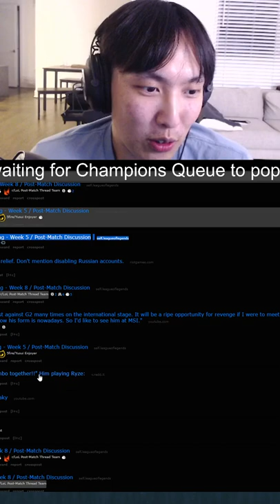DOUBLELIFT REACTS to T1 GUMAYUSI'S CAITLYN COMBO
T1 Gumayusi's Caitlyn combo that appeared on front page of Reddit :)

► CREDIT IF USING STREAM VODS (One week+ only)